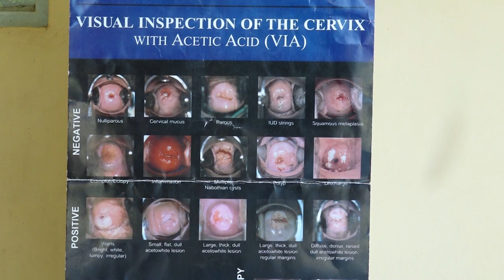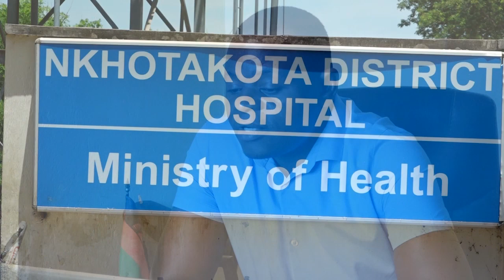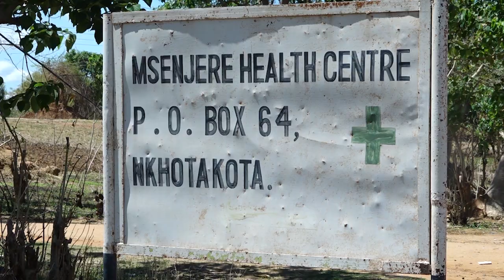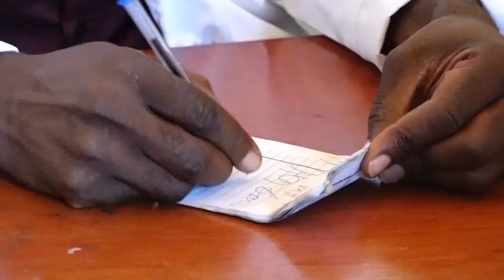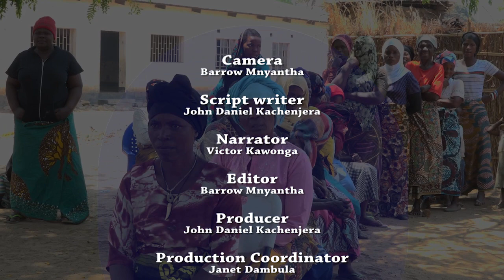Tilitonse Foundation│Cervical Cancer Intervention for Sex Worker &Women with HIV, FOCCAD Malawi│DOCU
Documentary about the ‘Tilondole – building the capacity of sex workers, women living with HIV and teen mothers, to demand for quality cervical cancer interventions’ project by Foundation for community and Capacity Development (FOCCAD) funded by Tilitonse Foundation.
Cervical cancer is a public health problem in Malawi. It is the most common and the leading cause of cancer deaths among women. Cervical cancer represents 40% of all cancer among females and Malawi has the highest age standardized incidence rate at 75.9 per 100 000 in the world. (National Cervical Cancer Control Strategy 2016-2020). Nkhotakota and Salima lakeshore districts have over 6500 sex workers and 16000 women living with HIV and the prevalence of cervical cancer is high. While Malawi recognizes cervical cancer as an Sexual and Reproductive Health Rights issue, there are limited facilities offering screening services. Out of twenty-one Health facilities in Nkhotakota, only one is providing cervical cancer screening while in Salima only four are providing the screening services. Sex workers, women living with HIV and teen mothers are key groups at risk of cervical cancer infection.

The project builds the capacity of women living with HIV, teen mothers, sex workers and other community structures to lead in service delivery monitoring, budget tracking and to demand accountability and responsiveness of duty bearers. The project also engages the media, Nkhotakota and Salima community Radio in disseminating rights messages calling for action. The project will also create a safe place for right holders to engage with the duty bearers.

Welcome to Tilitonse Foundation's Youtube Channel!

Here, we want to provide you with information and success stories on projects in Malawi funded by Tilitonse Foundation.
Tilitonse Foundation is a registered company limited by guarantee in Malawi which was established in 2016 as a grant making facility to support Malawian Non State Actors to engage in governance interventions. The Foundation’s work is within the Malawi Government development policy frameworks and global frameworks.

We work with partners countrywide to address critical problems in the governance sector, particularly in the areas of:
Active Citizenship, Economic Governance, Rule of Law, Local Governance, and Gender and Social Inclusion.

We aim to reach this through increasing capacity of Non-State Actors (NSA) and actively promote citizens’ engagement in democratic governance and upholding citizens’ right s by the state.